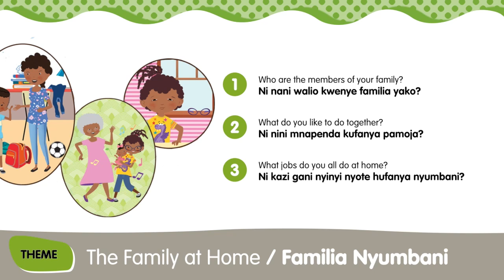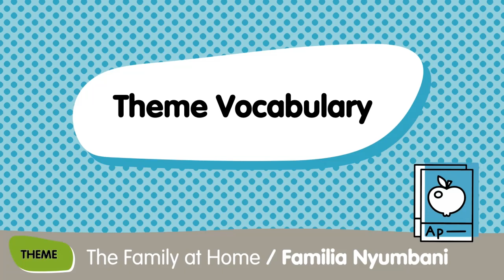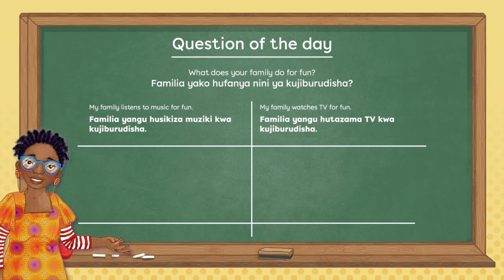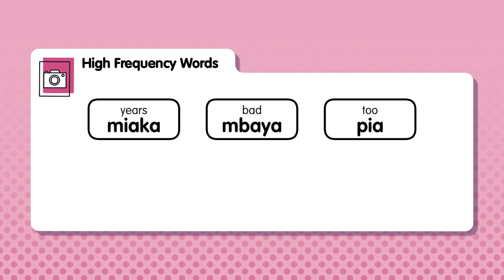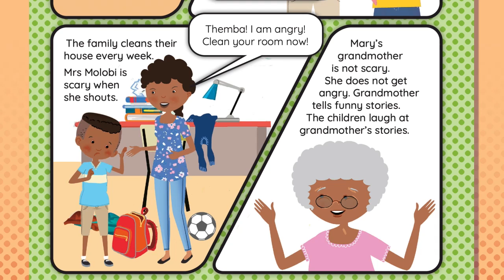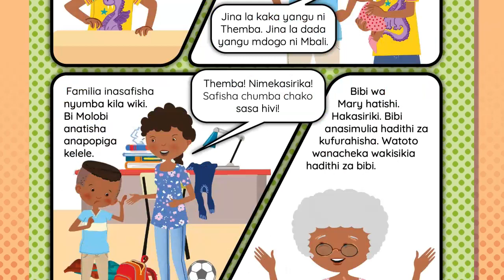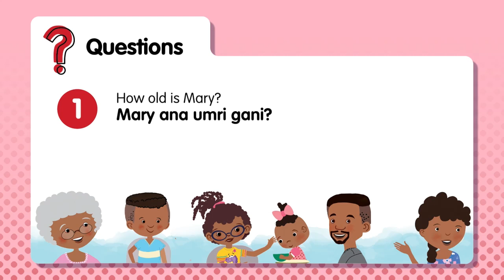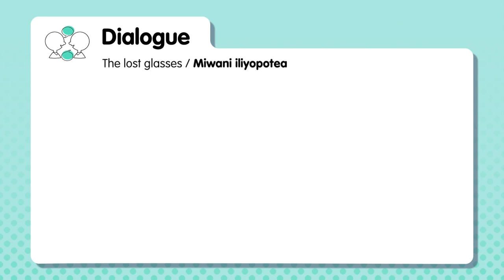Gr 5 Term 1 Cycle 1 SAL Kiswahili Lesson Preparation